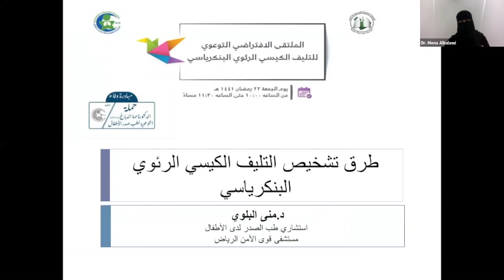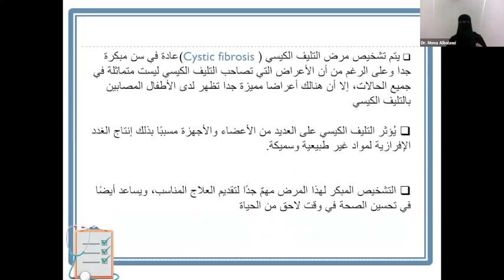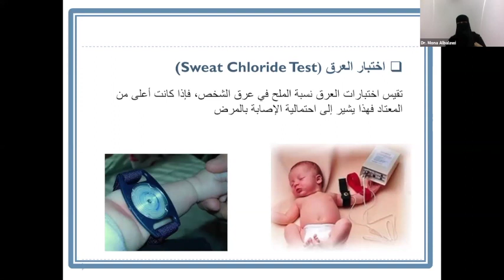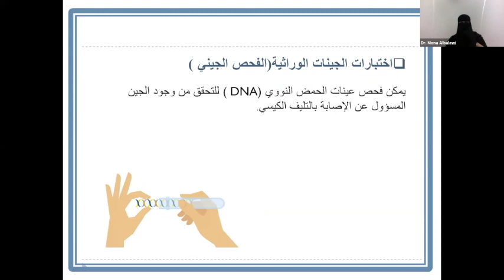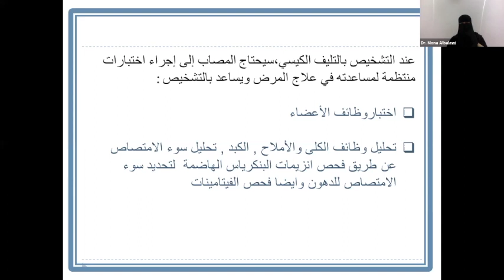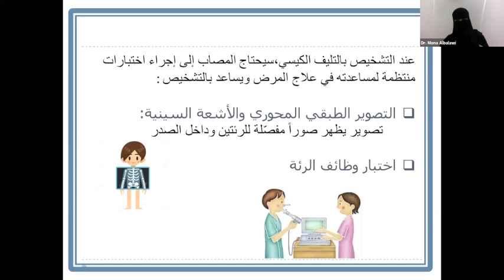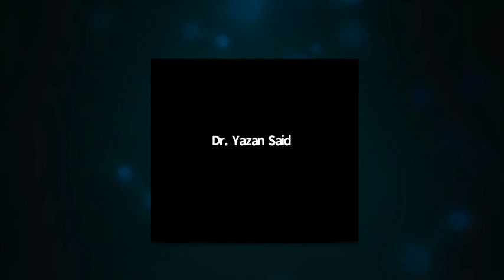الملتقى الافتراضي التوعوي للتليف الكيسي الرئوي البنكرياسي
تحت مضله مبادرة وفاء (حملة الدكتورة مها الدباغ "رحمها الله") التوعوية لطب صدر الأطفال، أقامت المجموعة السعودية لطب صدر الأطفال الملتقى الافتراضي التوعوي للتليف الكيسي الرئوي البنكرياسي بتاريخ ٢٢ رمضان ١٤٤١هـ الموافق ١٥ مايو ٢٠٢٠م، حيث تمت مناقشة العديد من المحاور حول التليف الكيسي، والإجابة عن أسئلة واستفسارات المشاركين